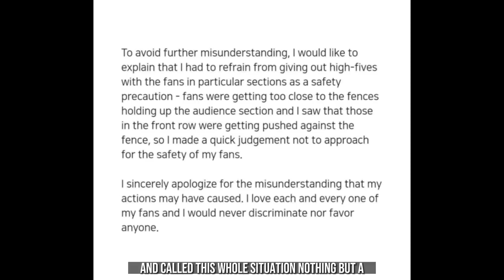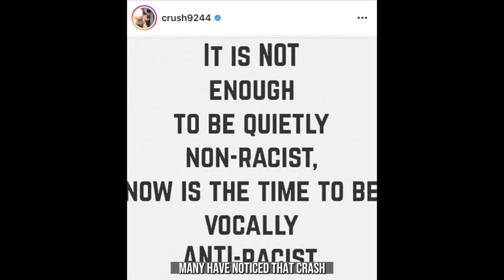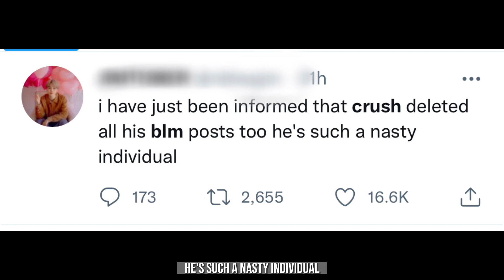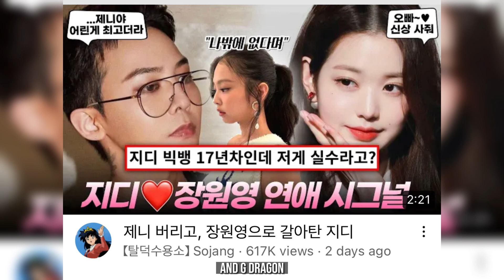Crush Deletes All BLM Posts, BTS J-Hope Bashed For Liking Crush’s Post, Gdragon Dates Ive Wonyoung?